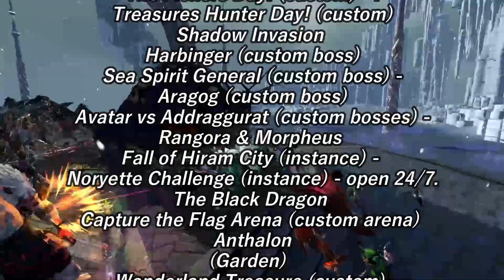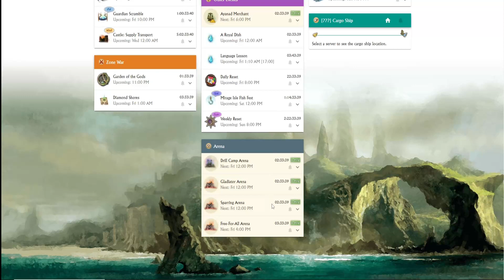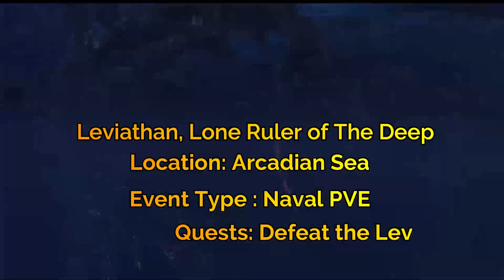Events Mini Guides & Daily Tracker(Guia de Eventos y Horarios) ArcheRage Private Server